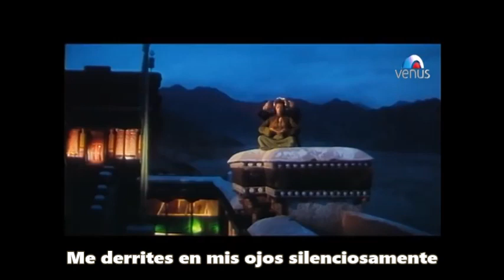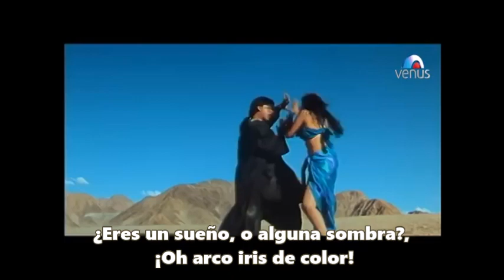Satrangi Re - Dil Se - Sub español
Película: Dil Se (1998).
Con las actuaciones de: Shah Rukh Khan y Manisha Koirala.